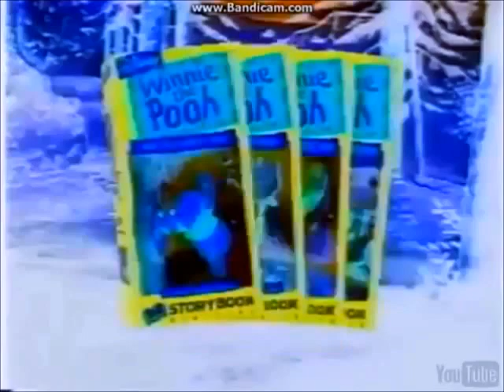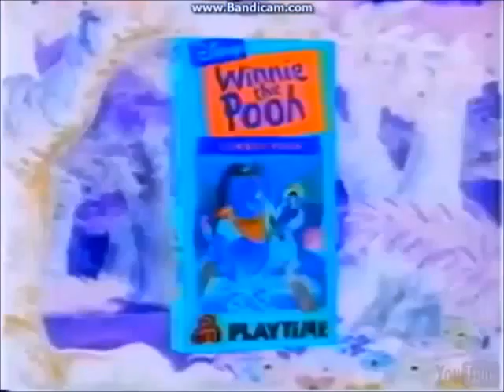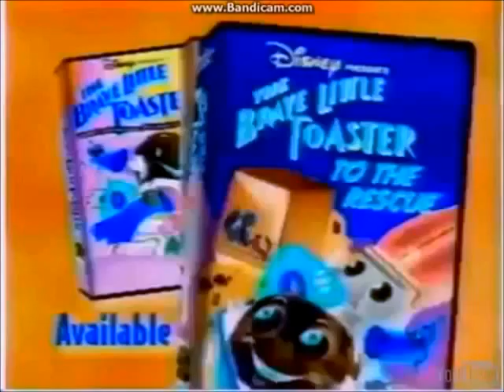Opening to Sing a Song with Pooh Bear 1998 Chinese VHS (2000 Reprint)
Here's the Order:
1. Pink FBI Warning Screens
2. Walt Disney Home Video Logo
3. Now Avaliable to Own on Videocassette Screen
4. Winnie the Pooh Trailer
5. Disney's Sing-Along Songs Trailer
6. Coming Soon to Own on Videocassette Screen
7. The Brave Little Toaster to the Rescue Trailer
8. Coming Soon from Disney Interactive Screen
9. Winnie The Pooh and Tigger Too CD-ROM Promo
10. Disney Channel Logo
11. Out Of The Box Promo
12. Join Us After the Program Screen
13. Feature Program Screen
That's all.